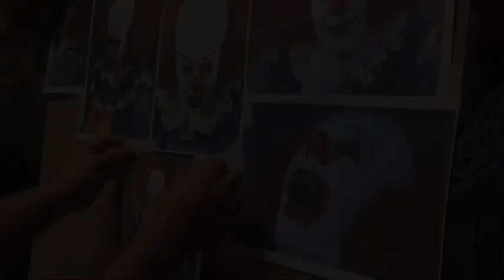Pennywise sculpture 1990... Imovie video sculpt - Giacomo Muraglia Sculptor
Dedidacetd to all Stephen King's IT fans!!
[IT] PENNYWISE polyester resin sculpture bust - h29 inches (hand-made July 2019)
Giacomo Muraglia Sculptor
Soundtrack video: Stephen Kings it theme song 1990.